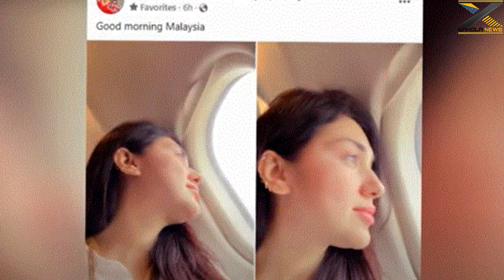শাকিব অপু জয়কে নিয়ে সিদ্ধান্ত নিল খুসি সবাই দেখুন ভিডিওতে X Bangla News